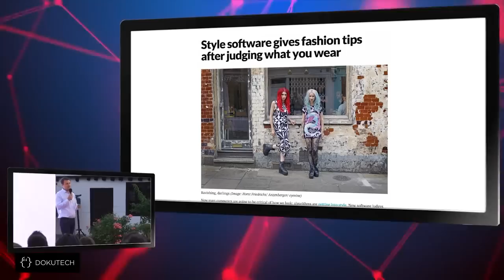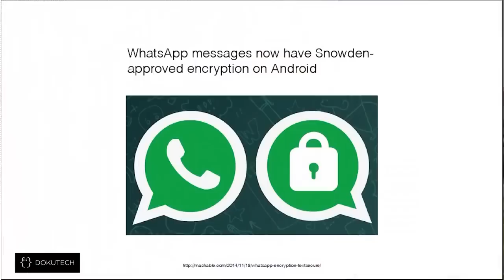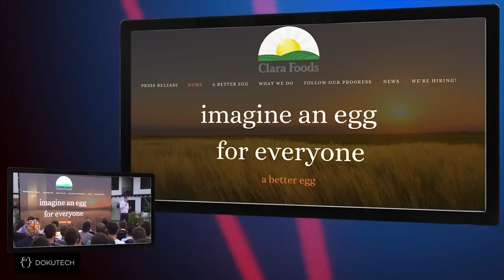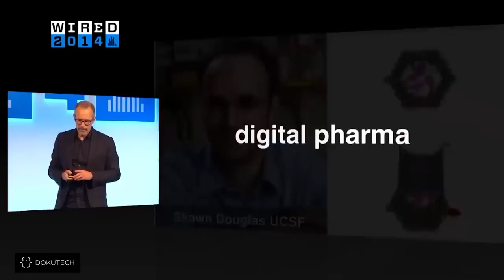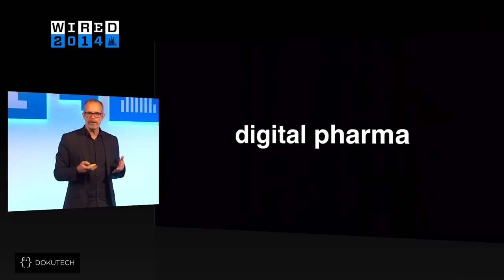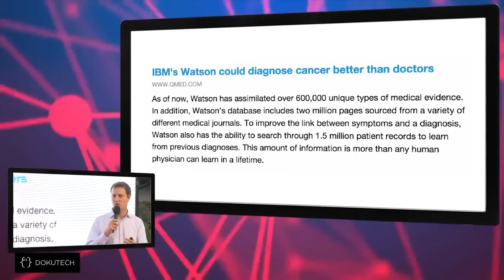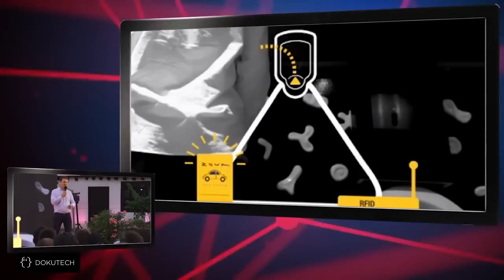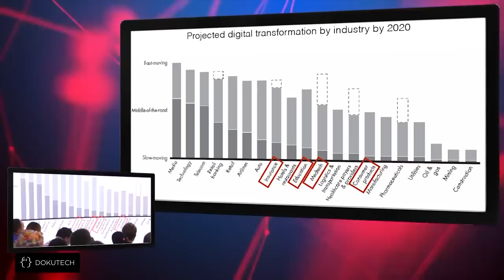The Five Most Exciting Fields for Entrepreneurs in 2016 (🇬🇧)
My keynote talk at DOKU:TECH 2015 in Prizren, Kosovo.

DOKU:TECH is an inspirational and interactive annual event which brings together individuals and tech talent to meet with top-tier international future makers, executives and thinkers. In 2014 and 2015, DOKU:TECH convened over 3,000 attendees and more than 50 renowned speakers for the two-day event.